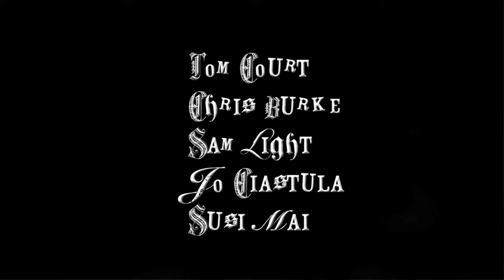teaser trailer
A short cut from the latest Ripslix trip to Fuerteventura. A group of friends building rails in the lagoons on the north shore for some solid riding. Full video coming soon!